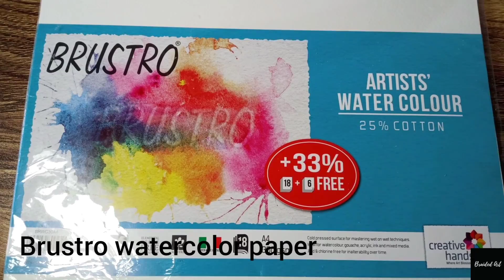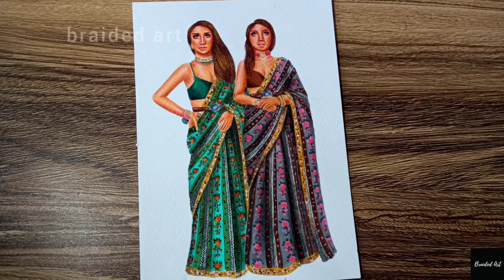Floral & Chevron pattern sarees | JJ Valaya | Braided art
Art supplies that I use:

Brustro watercolor paper:

Brustro acrylic colours:

Camel acrylic colours:

Fabrica acrylic colours:

Brown tone sheets:

Fabercastell Connector pens:

Sakura gelly roll white pen:

Maped colour pencils:

Rehtard Miniature brushes:

Paint brushes:
Fabercastell trigrip synthetic-

Artist's den synthetic brushes:

Classmate octane colour burst pen:

Colour pallets from local stores

Mousumi Singh